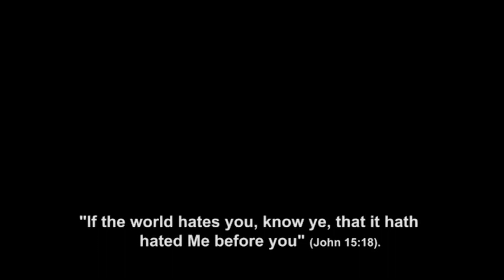Attacked by "Tolerance" - TFP Student Action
This amazing video shows how peaceful TFP volunteers were violently assaulted by pro-homosexual "marriage" advocates. Let's make this video go viral. Please forward it to your friends.